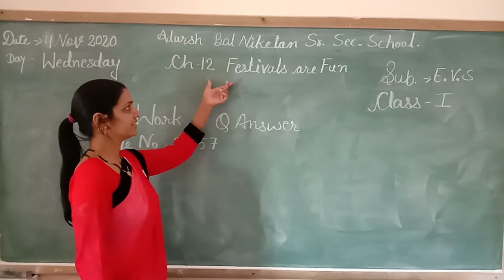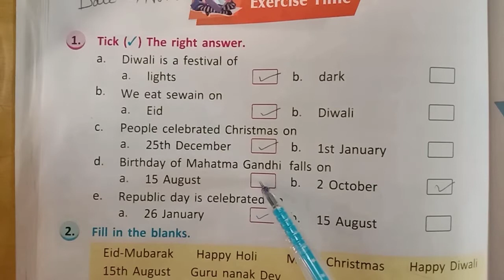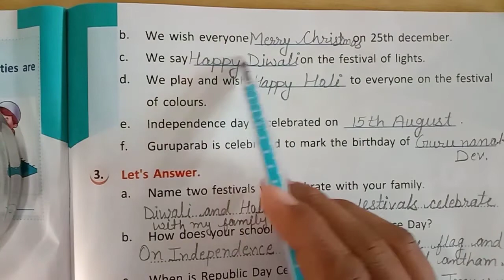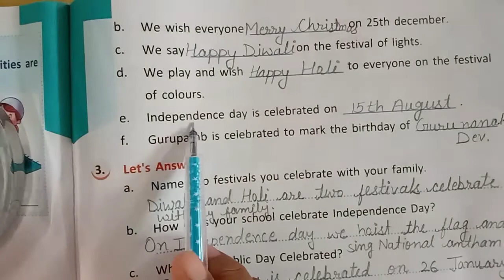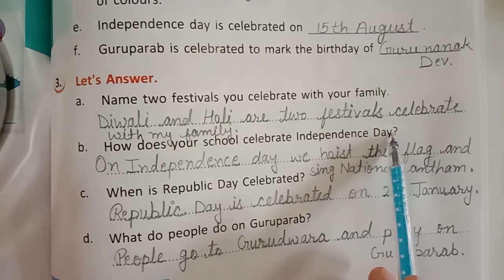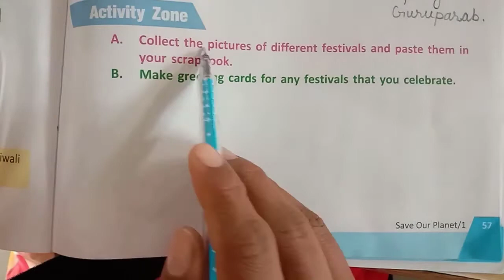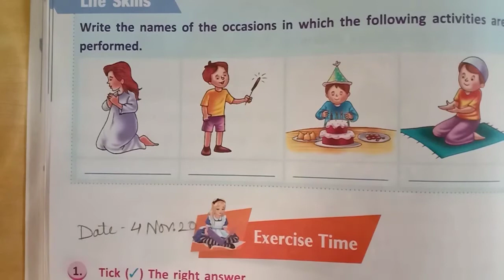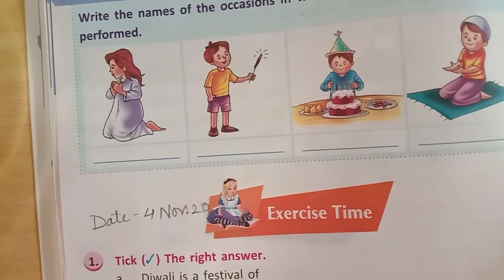ABN school sub. EVS class-1 chapter -12 Festivals are Fun part -2